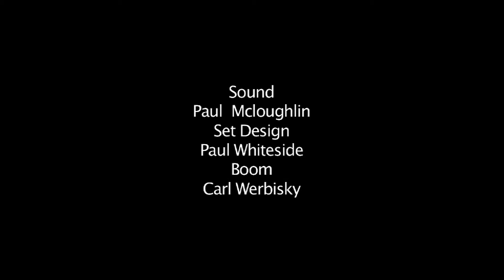Cafe Jodada Who Me ?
Jodada Film Challenge February Who Me? by James Savage,Daniel Parker and Paul Whiteside